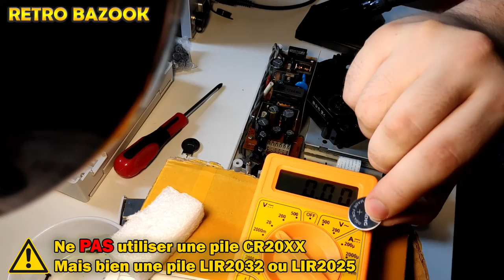[TUTO] Comment remplacer la pile de l’horloge interne de sa Sega Dreamcast ?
Salut les amis. Je re-upload cette vidéo en rajoutant des warning sur les modèles de piles, car ça n'était pas assez clair.

Aujourd'hui je vous montre comment changer une fois pour toute la pile interne de sa Dreamcast.

Bon visionnage 😉